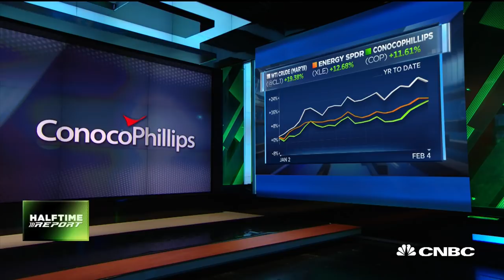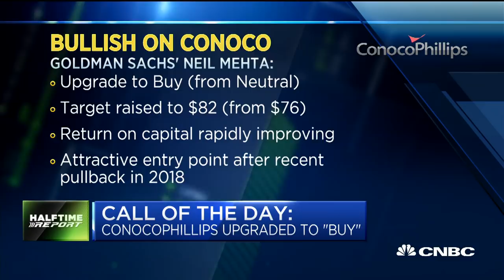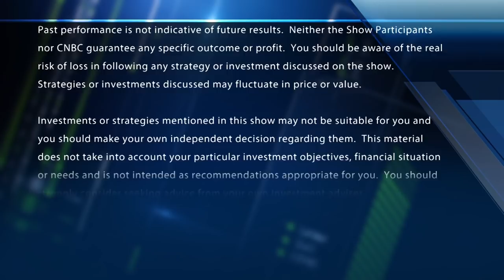Goldman: Now's the time to buy ConocoPhillips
The "Halftime Report" traders debate Goldman Sachs' call that ConocoPhillips is a buy at current levels.